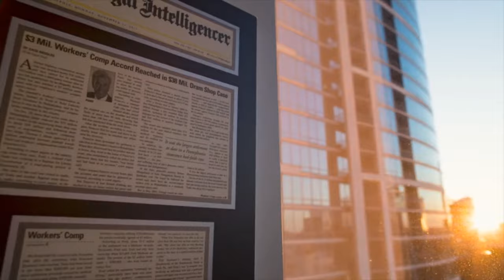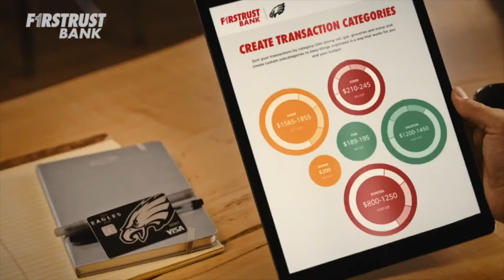Eagles Injury Updates Before Cowboys Matchup | Cam Jurgens Getting Activated? | McMullen Discusses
Philadelphia Eagles: Thursday Edition of Birds 365. The guys discuss season storylines, Eagles trade deadline rumors, injury updates, previews week 9 and Eagles vs. Cowboys, discuss the NFC East, Eagles latest roster movements, defensive concerns, latest Eagles news, and more. This is Birds 365 with John McMullen & Jody McDonald across JAKIB Sports